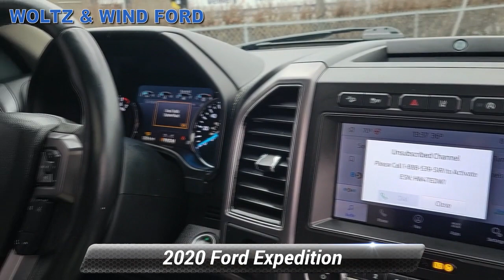Certified 2020 Ford Expedition Platinum, Heidelberg, PA Z5939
WoltzandWindFord